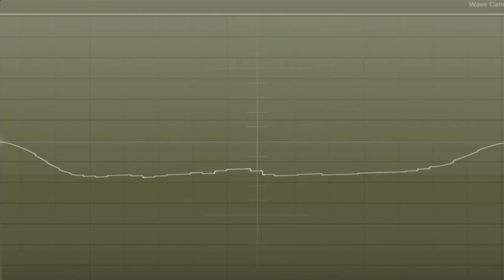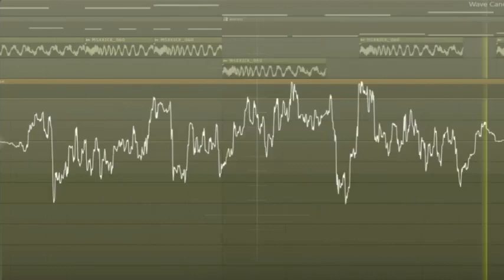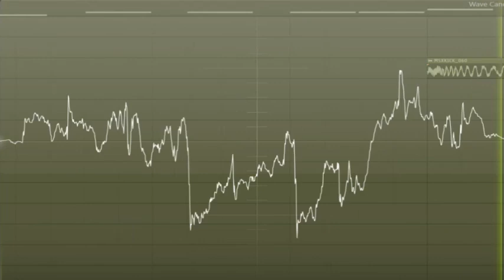GABBER C*NT - Rett Jester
we love gabbers